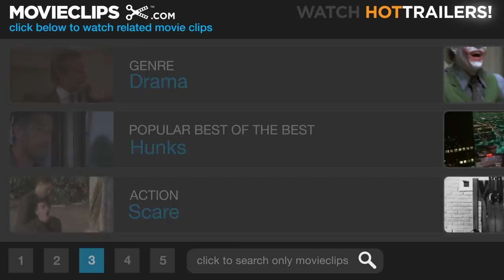Bringing Out the Dead (7/9) Movie CLIP - Worst Suicide Attempt Ever (1999) HD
CLIP DESCRIPTION:
Frank (Nicolas cage) and Tom (Tom Sizemore) harass a homeless man (Richard Spore) who quite unsuccessfully tried to commit suicide.

FILM DESCRIPTION:
This tense urban drama stars Nicolas Cage as Frank Pierce, a paramedic on the brink of physical and emotional collapse. Frank has worked for years in one of New York's most brutal neighborhoods, and the pressure of his job has taken its toll; plagued with self-doubt, he is haunted by the spirits of the people he couldn't save, and while he desperately wants to quit his job, outside forces won't let him walk away. Bringing Out the Dead brought director Martin Scorsese back to the streets of contemporary New York, one of his favorite locations, after three films set elsewhere: Kundun, Casino, and The Age of Innocence. The film also reunited Scorsese with screenwriter Paul Schrader, who scripted Taxi Driver, Raging Bull, and The Last Temptation of Christ. The supporting cast includes Patricia Arquette as the daughter of a heart attack victim that Frank has fallen in love with, and John Goodman and Ving Rhames as two of Frank's fellow drivers.

CREDITS:
TM & © Paramount (1999)
Cast: Nicolas Cage, Tom Sizemore, Richard Spore
Director: Martin Scorsese
Producers: Barbara De Fina, Jeff Levine, Bruce S. Pustin, Joseph P. Reidy, Mark Roybal, Scott Rudin, Adam Schroeder, Eric Steel
Screenwriters: Joe Connelly, Paul Schrader